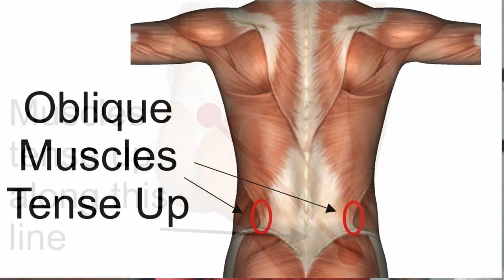Relieve Any Knotted Muscle within Hours With BioMagnets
All athletes get injured. I have never met a true athlete who isn’t currently injured or recovering from an injury of some sort. The more active you are the more injuries you will incur. I have been a runner and martial artist for many years and had my share of injuries and have found that placing a strong neodymium magnet on injuries allows them to heal in about one-third the time it takes without them. Knotted muscles relax within minutes with the use of magnets, even those that are severely knotted.

I managed to spare a friend of mine unnecessary surgery on his shoulder because of the chronic pain he was experiencing. When he mentioned the problem to me, I examined him and located a knotted muscle in the top mid-point of his back below the neck that was excruciatingly painful to him when I pushed on it. After three months of lost sleep and constant discomfort that his doctor believed required shoulder surgery, his pain was relieved in less than one hour by placing a strong ceramic North Pole magnet (3950) on the knotted muscle. It relaxed the knot that had been pulling on the muscle group in his shoulder and causing all the pain. There was nothing wrong with his shoulder at all and the surgery would have done nothing to solve my friend’s pain because the problem had been misidentified. Magnets are far more effective in their long-term effects than a massage or hot tub for relaxing muscles, which is why they serve as a terrific stress reliever.

People will occasionally comment that I use magnets because I believe in them and this certainly is not the case. I do not believe in magnets, but rather accept them as fact, the same way I would any mathematical equation. Two plus two does not equal four because I believe it does, but rather because it is a fact that simply must be acknowledged and accepted. Whether I believe in mathematical equations is irrelevant to the truth of their existence.

Magnetic fields extend the viability of enzymes. Placing a magnet under a seed will cause it to sprout more rapidly and the plant to grow faster and healthier than it would without one. Damage from plant diseases are also reduced using magnets in combination with negative ion generation. Placed against the skin, magnets alkalize the blood and cause blood cells that have clumped together to separate.

Magnetite (Fe3O4) is a magnetic iron compound found in several places in the head and brain, including the sinuses, hippocampus and pineal gland. Our body and brain are naturally aligned with the Earth’s natural magnetism and the magnetite in our brain is what facilitates this origination. Sleeping with the head of your bed pointing to the north allows the magnetic field of the Earth to flow around your body rather than hit it from the side, which provides you with a better night’s sleep, in part because magnetite is aligned with the Earth’s magnetism. All animals have an innate sense of which direction north is due to magnetite. It allows migrating birds, homing pigeons, whales and other animals to navigate. Humans also have an innate sense of which direction north is, although we have managed to suppress this ability because we have so disconnected ourselves from nature. As we age and continue to live on an inferior diet of cooked foods, the magnetite in our body begins to lose its polarity and becomes useless to us. Once its polarity has deteriorated, magnetite can become toxic to the brain, potentially leading to dementia-related diseases such as Alzheimer’s and Bipolar disease.

Facebook.com/watershedwellnesscenter
Dr. Bob's Twitter - @bobmccauley51